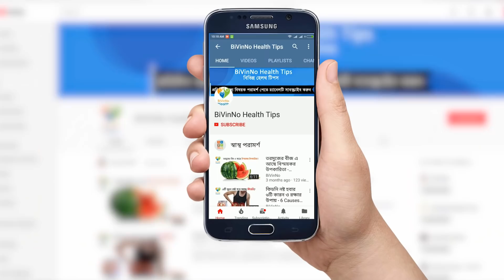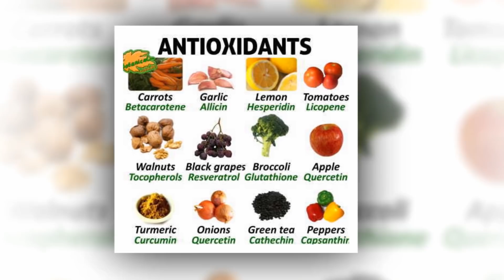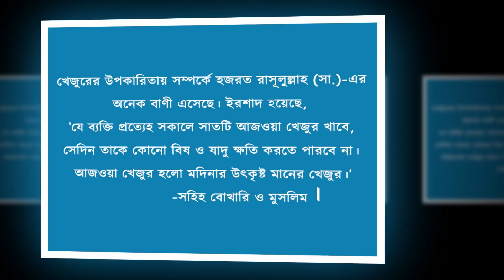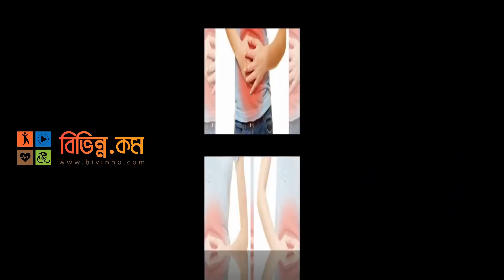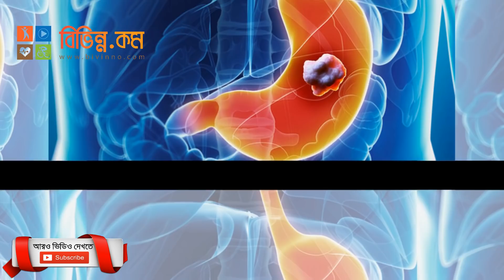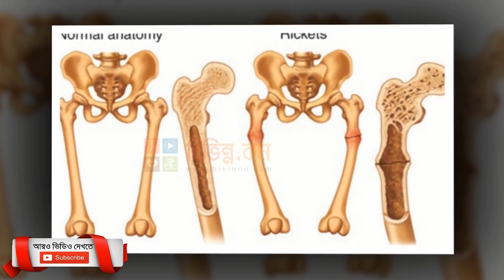খেজুরের উপকারিতা: নিয়মিত খেজুর খাওয়ার উপকারিতা, খেজুর খান সুস্থ থাকুন - Bangla Health Tips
সাধারণত বলা হয়ে থাকে, বছরে যতগুলো দিন আছে, খেজুরে তার চেয়ে বেশি গুণ আছে। সাধারণত প্রতি ১০০ গ্রাম পরিস্কার ও তাজা খেজুর ফলে প্রচুর পরিমাণে ভিটামিন-সি রয়েছে যা থেকে ২৩০ ক্যালরী শক্তি উৎপাদন করে, ৭৫ গ্রাম কার্বোহাইড্রেট, ২.৫ গ্রাম প্রোটিন এবং ০.৪ গ্রাম ফ্যাট। গুরুত্বপূর্ণ অ্যান্টি অক্সিডেন্ট ছাড়াও মেলে অত্যাবশ্যক ভিটামিন উপাদান। এ ছাড়াও মেলে পর্যাপ্ত পরিমাণে অ্যামাইনো অ্যাসিড। খেজুরে স্বল্প পরিমাণে পানি থাকে যা কিনা শুকানো অবস্থায় তেমন প্রভাব ফেলে না।সাধারণত পাকা খেজুরে প্রায় ৮০শতাংশ চিনিজাতীয় উপাদান রয়েছে। বাদ-বাকী অংশে খনিজ সমৃদ্ধ বোরন, কোবাল্ট, ম্যাঙ্গানিজ, সেলেনিয়াম ফ্লুরিন, ম্যাগনেসিয়াম, এবং জিঙ্কের ন্যায় গুরুত্বপূর্ণ খাদ্য উপাদান রয়েছে।

১) মস্তিষ্ক সচল রাখেঃ খেজুরের সব থেকে বড় একটা সুবিধা হল খেজুর মস্তিষ্ককে প্রাণবন্ত রাখে। আমাদের ক্লান্ত শরীরে যথেষ্ট পরিমাণ শক্তির যোগান দিতে সক্ষম এই খেজুর।

২) গ্লুকোজের অভাব রোধেঃ সাধারণত রমজান মাসে সারাদিন রোজা রাখার পর পেট খালি থাকে বলে শরীরে গ্লুকোজের প্রয়োজনীয়তা দেখা দেয়। খেজুর সেটা দ্রুত পূরণ করতে সাহায্য করে।

৩) কোষ্ঠকাঠিন্য রোধেঃ তুলনামূলকভাবে যেসব খেজুর একটু শক্ত সেইসব খেজুরকে পানিতে ভিজিয়ে (সারা রাত) সেই পানি খালি পেটে খেলে কোষ্ঠকাঠিন্য অনেকাংশে দূর হয়।

৪) গর্ভবতী মায়ের খাবারঃ সাধারণত যেসব মায়েরা গর্ভবতী বা ৭/৮ মাস সময় থেকে গর্ভবতী মায়েদের জন্য খেজুর একটি উৎকৃষ্ট খাদ্য। সাধারণত এই সময়টা গর্ভবতী মায়েদের শরীরে অনেক দুর্বলতা কাজ করে। তখন খেজুর মায়েদের শরীরের এই দুর্বলতা কাটাতে অনেক সাহায্য করে থাকে এবং ডেলিভারীর পর মায়েদের শরীর থেকে অতিরিক্ত রক্তপাত বন্ধ করতে ও খেজুর সহায়ক ভূমিকা পালন করে এবং বাচ্চা প্রসবের পরবর্তী সময়ে শিশুর প্রয়োজনীয় পুষ্টির জন্য মায়ের বুকের দুধ বৃদ্ধিতে খেজুর কার্যকর ভূমিকা পালন করে।

৫) শক্তিদায়ক খাবার: খেজুরে পর্যাপ্ত পরিমাণ ক্যালরি থাকে বিধায় যারা একটু দূর্বল স্বাস্থ্যের অধিকারী, সামান্য পরিশ্রমে হয়রান হয়ে যায় তাদের জন্য খেজুর নিয়মিত একটা খাবার বললেই চলে। কেননা খেজুর নিয়মিত খেলে আপনার শরীর ও মন দুটাই ভাল থাকবে।

৬) ক্যান্সার রোধেঃ আমাদের পেটের ভেতরের অঙ্গ-প্রত্যঙ্গের ক্যানসারের বিরুদ্ধে যুদ্ধ করে খেজুর। এছাড়াও আমাদের মুখগহ্বরের ক্যান্সার রোধেও এই ফল বেশ কার্যকরী।

নিয়মিত খেজুর খান সুস্থ্য থাকুন । খেজুরের ঔষধী গুনাগুণ

৭) হার্টের সমস্যা রোধেঃ বিশেষ করে যাদের হার্টের সমস্যা আছে তাদের জন্য খেজুর খুবই উপকারী। কেননা খেজুর দুর্বল হার্টকে মজবুত করতে সক্ষম। প্রতিদিন সকালে খালি পেটে খেজুর ব্লেন্ড করা জুস খেলে হার্টের সমস্যায় ভুক্তভোগী ব্যক্তি কিছু দিনের মধ্যে ভাল সমাধান পাবেন।

৮) বদহজম রোধেঃ আমাদের মুখের লালাকে ভালোভাবে খাবারের সঙ্গে মিশতে সাহায্য করে খেজুর। ফলে আমাদের বদহজম অনেকাংশে দূর হয়। হৃদরোগ কমাতেও খেজুর বেশ কার্যকরী ভূমিকা পালন করে থাকে।

৯) দুর্বলাত রোধে: আমাদের দেহ ও মনকে সচল ও কার্যক্ষম রাখতে শক্তির প্রয়োজন। এর অভাবে আমাদের দৈহিক বৃদ্ধি ব্যাহত হয়,শরীর দুর্বল হয়ে পড়ে এবং আমাদের মানসিক অবসাদ সৃষ্টি হয়ে থাকে। এসব ক্ষেত্রে শর্করা জাতীয় খাদ্য শক্তির উৎস হিসেবে বিশেষ কাজ করে।আর এই খেজুর শর্করা জাতীয় খাদ্য হিসেবে খাদ্য শক্তির উল্লেখযোগ্য উৎস হিসেবে কাজ করে।

১০) শরীরের ব্যাধি রোধেঃ খেজুরের মধ্যে থাকা প্রয়োজনীয় পরিমাণে উচ্চমাত্রার শর্করা, ক্যালরি ও ফ্যাট সম্পন্ন খেজুর সাধারণত জ্বর, মূত্রথলির ইনফেকশন, যৌনরোগ, গনোরিয়া, কণ্ঠনালির ব্যথা বা ঠান্ডাজনিত সমস্যা, শ্বাসকষ্ট প্রতিরোধে বেশ কার্যকরী।

১১) অঙ্গক্ষয় প্রতিরোধেঃ সাধারণত যারা নেশাগ্রস্ত তাদের অঙ্গক্ষয় প্রতিরোধে বিশেষ ভূমিকা পালন করে খেজুর। আপনার স্বাস্থ্য ভালো করতে চাইলে বাড়িতে তৈরী ঘিয়ে ভাজা খেজুর ভাতের সাথে মিশিয়ে খেতে পারেন। এতে করে আপনার মুখের রুচি দিগুণ বৃদ্ধি পাবে। খাবারের প্রতি আগ্রহ বাড়াবে।

১২) প্রয়োজনীয় উপাদানঃ খেজুরের মধ্যে প্রয়োজনীয় পরিমাণে তেল, ক্যালসিয়াম, সালফার, আইরন, পটাসিয়াম, ফসফরাস, ম্যাঙ্গানিজ, কপার এবং ম্যাগনেসিয়াম বিদ্যমান যা সুস্বাস্থের জন্য অতি দরকারি।

১৩) হৃদপিণ্ড সুস্থ রাখতেঃ আমাদের সুস্থ হৃদপিন্ডে দেহযন্ত্রে স্বাচ্ছন্দ এবং সতেজ বিধান করে এমন শক্তিদায়ক বা বলবর্ধক ঔষধ হিসেবে খেজুরের জুড়ি নেই বললেই চলে।
খেজুরের ঔষধি গুনাবলী

Bangla Health Tips Video Topic: Benefits of eating dates regularly
Produced: BiVinNo Multimedia
Voice: Shirina Khatun
Director: Simsan Mallick
Editing: Shajahan Ali (Nadim)
Language: Bengali
Label: BiVinNo Multimedia

★ ANTI-PIRACY WARNING ★
This content is Copyright to BiVinNo Multimedia. Legal action will be taken against those who violate the copyright of the following material presented!